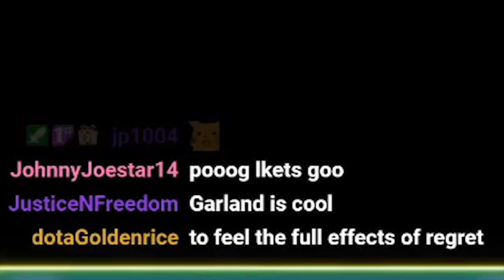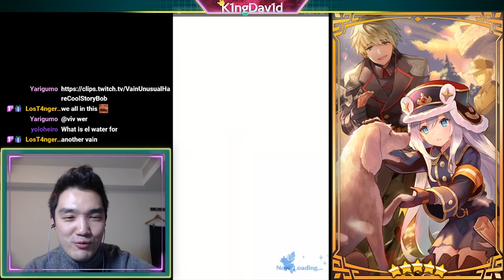Dragalia Lost - 25k+ Wyrmite Pulls - Windswept Harbingers Banner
We thirsty for Kirsty.
Feat. Meme Mic & Hotel Wi-fi